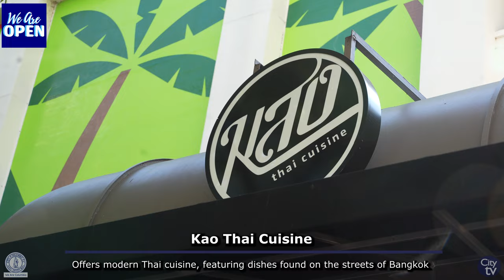Kao Thai Cuisine Grand Opening/Ribbon Cutting Ceremony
The City of Columbia hosted and Grand Opening/ Ribbon Cutting Ceremony for Kao Thai Cuisine.

Kao Thai, a popular Vista restaurant, celebrating the ribbon cutting of their second location at 1307 Main Street.

Kao Thai Cuisine offers modern Thai cuisine, featuring dishes found on the streets of Bangkok as well as a creative mix Pan-Asian and Asian-American fusion dishes that are fresh and exciting.